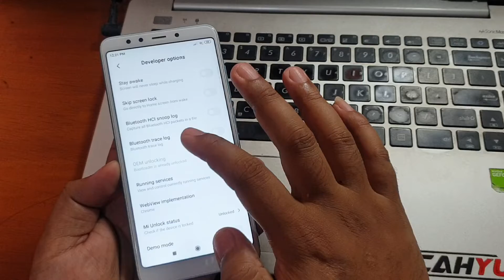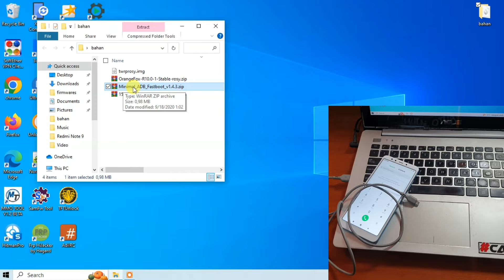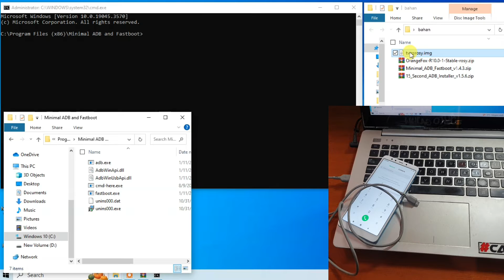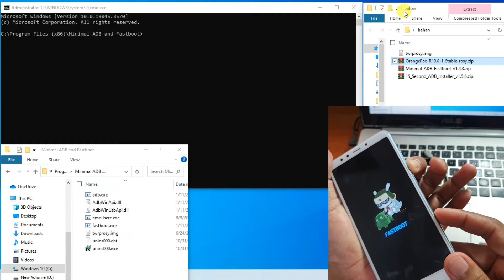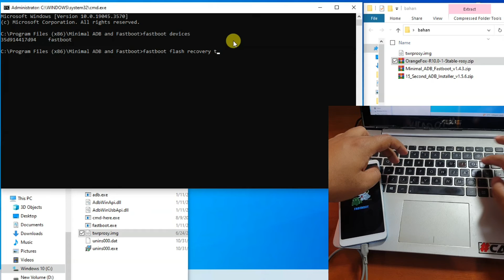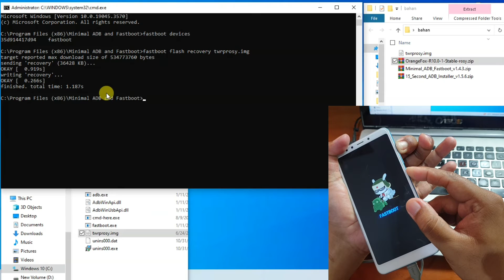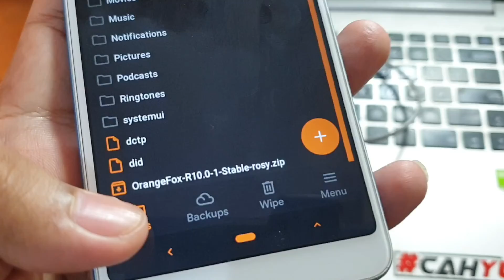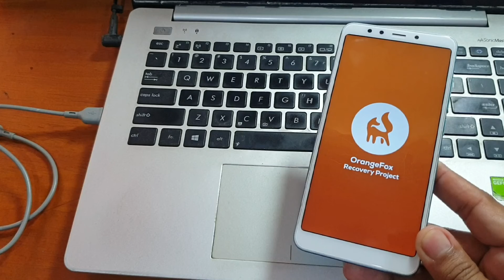Cara Install Alternatif TWRP Redmi 5 Rosy Orange Fox Recovery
Cara Install Alternatif TWRP Redmi 5 Rosy Orange Fox Recovery. Untuk download file yang dibutuhkan silahkan gunakan tautan dibawah ini.